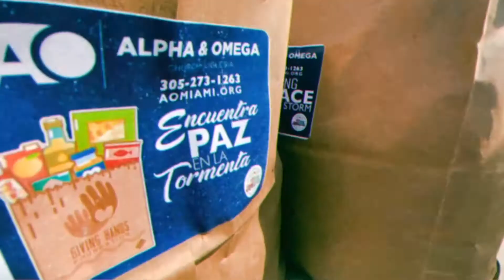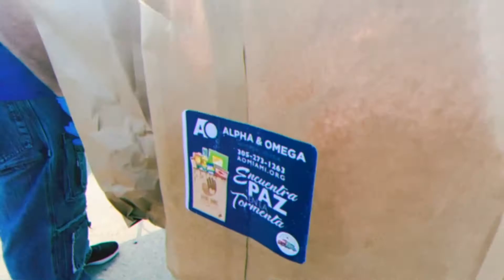FOOD DISTRIBUTION - LIBERTY CITY